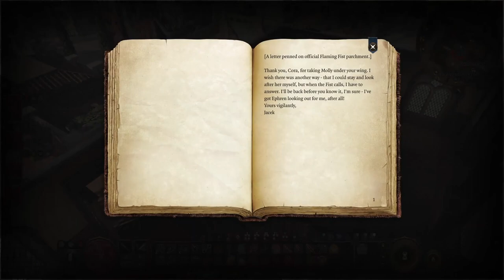Evna – Playing Baldur's Gate 3 Episode 50